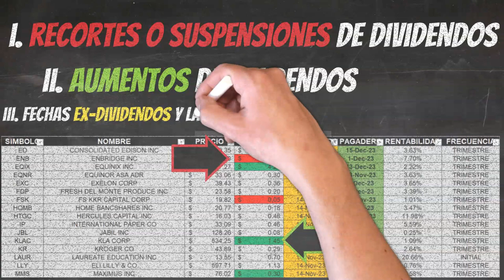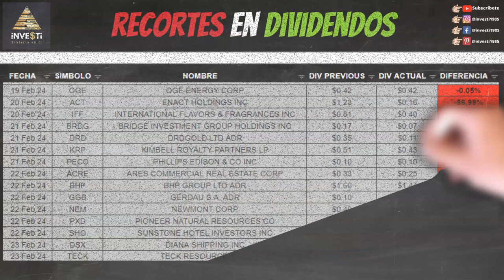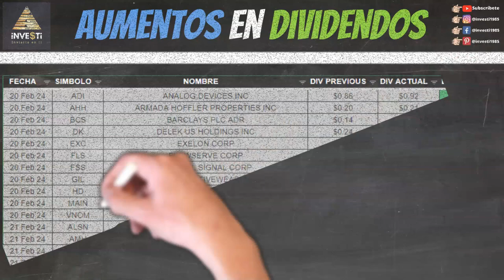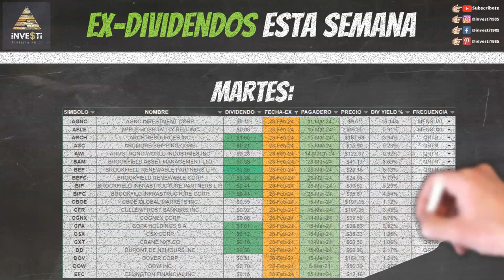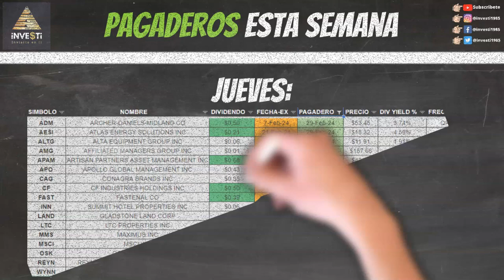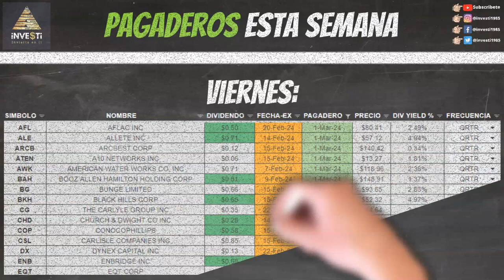El Mejor Plan Dividendos de Investi - Análisis Semanal de Dividendos ¡No te lo pierdas!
Recortes, Aumentos, Fechas pagaderas y Ex-Dividendos para la semana 26 Febrero al 1 Marzo, 2024.

Acerca de Investi y Joey Ortiz: No soy un asesor financiero ni inversor profesional. Tampoco reclamo serlo. Ante los ojos de la ley, soy un inversor aficionado que comparte sus experiencias sobre lo aprendido de sus éxitos y fracasos. La información contenida en todos mis videos es solo para fines de educación y entretenimiento.

Antes de invertir, consulte a un profesional autorizado. Las compras de acciones que muestro en los videos no deben considerarse "recomendaciones de inversión". Comparto mis pensamientos sobre inversiones y el desempeño de las mismas. Mi enfoque y objetivo es comprar inversiones a largo plazo (años a décadas), de alta calidad en empresas o ETFs de clase mundial. Veo mis inversiones como negocios, y no como acciones. No seré responsable de ninguna pérdida en la que pueda incurrir al invertir y operar en el mercado de valores en un intento de imitar lo que hago.

A menos que las inversiones estén aseguradas por la FDIC, su valor puede disminuir o desaparecer por completo. Por favor, como toda persona, cometo errores de vez en cuando en mis inversiones, así que no me siga ciegamente en ninguna inversión. Asegúrate que tus inversiones se basen en tus propias metas, tolerancia de riesgo, personalidad, y circunstancias generales. ¡Haga su debida diligencia y tenga cuidado!

Los videos son exacto a la fecha de publicación, pero puede no ser válido en el futuro.

0:00 Bienvenida
0:12 ¿Qué cubrimos?
0:55 Descargo de Responsabilidad y Patrocinadores
1:38 Recortes de Dividendos
1:55 Aumentos de Dividendos
2:36 Ex Dividendos Lunes
2:48 Empresas Pagando Lunes
2:55 Ex Dividendos Martes
3:17 Empresas Pagando Martes
3:27 Ex Dividendos Miércoles
4:10 Empresas Pagando Miércoles
4:43 Ex Dividendos Jueves
4:09 Empresas Pagando Jueves
4:59 Ex Dividendos Viernes
5:10 Empresas Pagando Viernes
5:44 Otros Videos

¿Por qué invertir en empresas que pagan dividendos?

Muchos beneficios, especialmente cuando se planifica invertir a largo plazo.
- Ingresos pasivos constantes
- Baja volatilidad comparado con empresas que no pagan dividendos
- Te ayuda a sobrellevar recesiones económicas
- Los precios de tus acciones tienden a bajar menos manteniendo tu portafolio estable y sus dividendos siguen acumulando efectivo para le des el uso que desees.
¿Qué es un dividendo?

Cuando distribuyen las ganancias de la empresa dan un pago regular a los accionistas usualmente en efectivo.